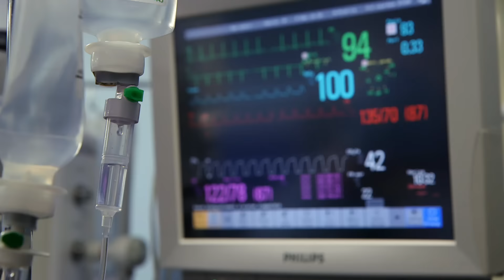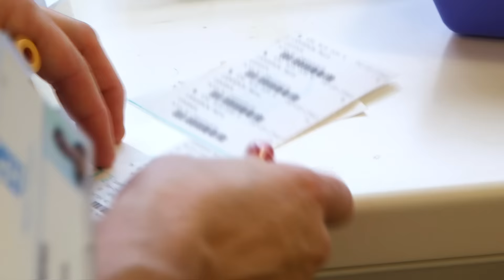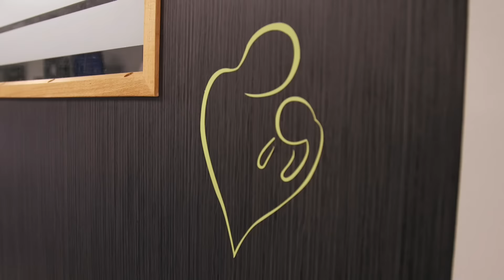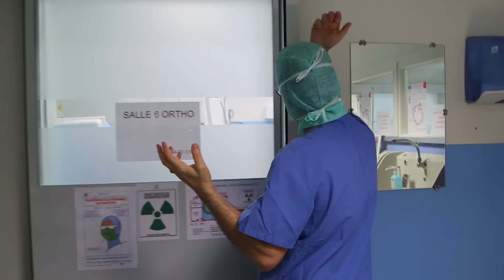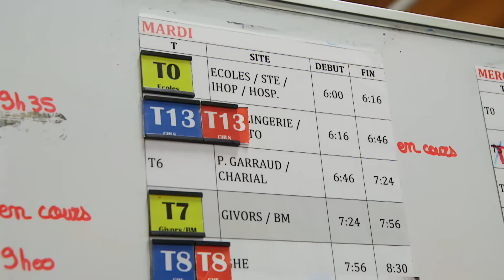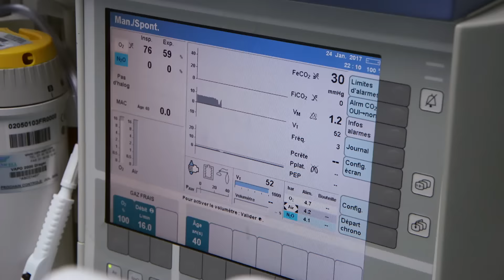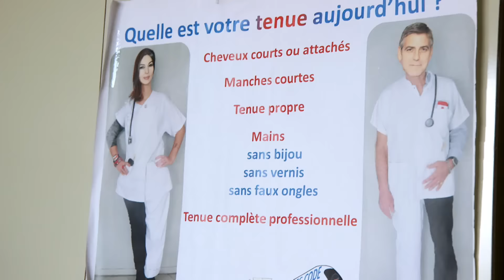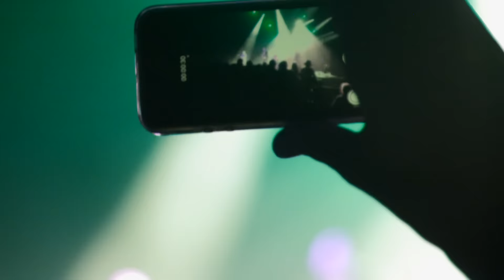Dans les coulisses des hôpitaux de France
Dans les coulisses de l’un des plus grands hôpital de France : CHU de Lyon Sud. Nous découvrirons aussi l’incroyable logistique au service des centres hospitaliers lyonnais : 15 000 repas par jour, le nettoyage quotidien de 20 tonnes de linge. Ce documentaire exceptionnel vous fera découvrir les coulisses de l’hôpital de manière inédite. Un théâtre où se jouent des d’histoires bouleversantes, où nos héros font face chaque jour à des enjeux de vie ou de mort. Productions Tony Comiti. Auteur : Guillaume Barthélémy. -